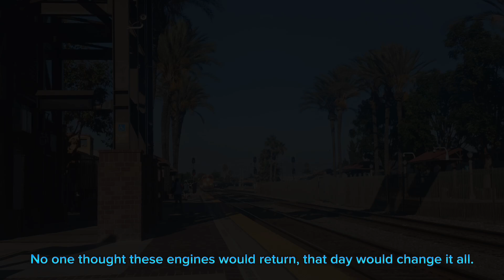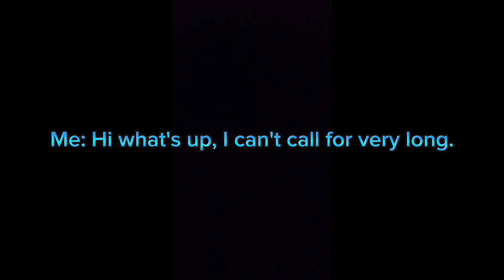Two Times Old Power Returned to The Surfline| Explanatory Video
Wow, after 8 tries I think it worked! Since it's a success. I am sure their is some flaws. Timestamps:

0:00 P42 148
2:34: Dash-8 503

People that assisted:

@GRFP6903 : provided info, helped with 503 plot
@Official5008Creations 148 pic & vid
@blose774 being positivy
@TheCoasterRailfan5005  being sigma
@SolanaRailfanner various assistance